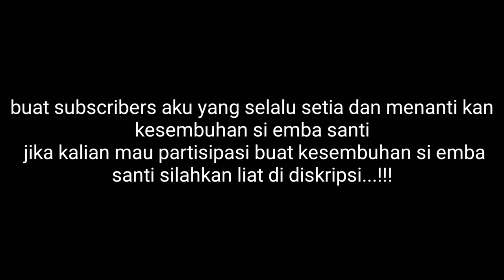AKHIRNYA KAMAR SANTI BERES JUGA ||| season 3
Alhamdulilah walaupun gak seberapa.dan gak sebagus apa pun.pembangunan kamar santi selesai juga
Bagi subscriber aku yang baik hati dan sll mendoakan kita berdua.aku ucapkan terima kasih
Karna tanpa kalian saya bukan apa apa...